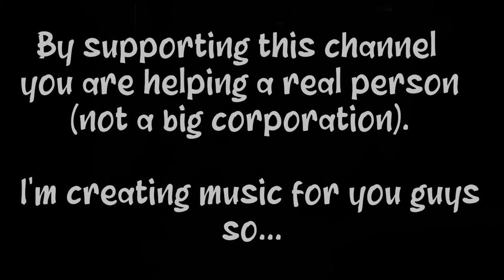[ No Copyright ] HEARTS STILL BEATING | Dark Sad Calm Inspirational Music | ROYALTY FREE MUSIC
Thanks.